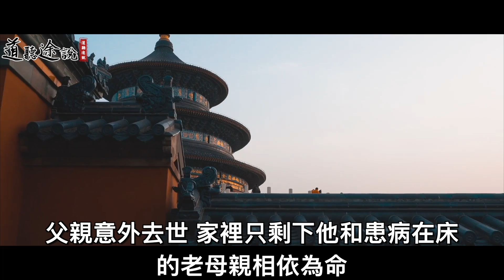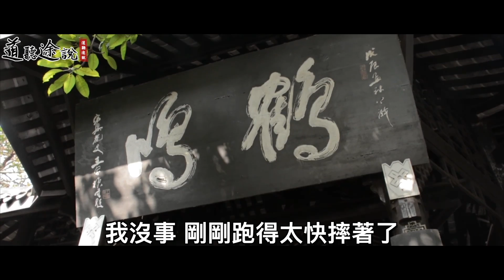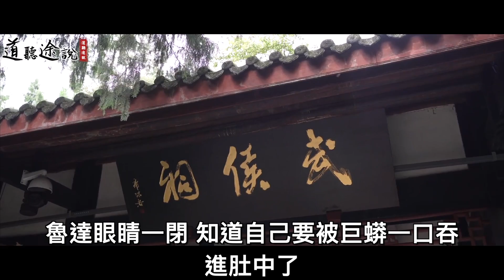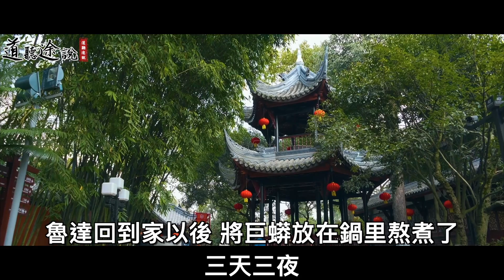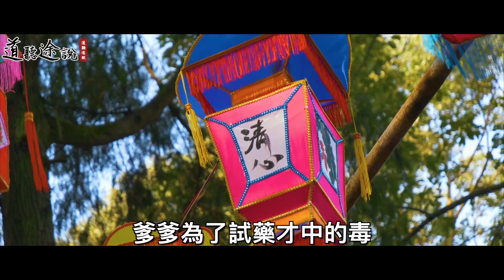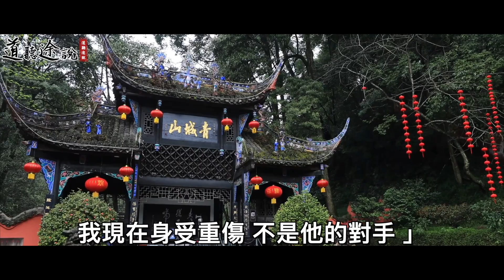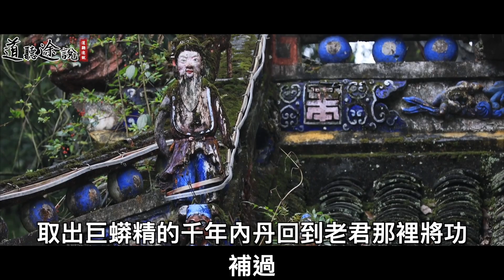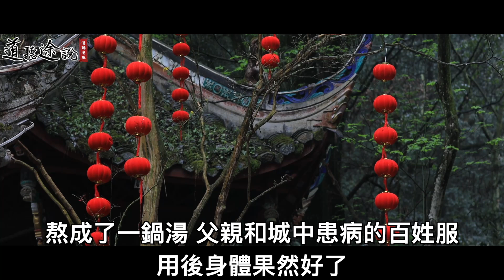男子殺牛，老牛流淚下跪求情，一念之仁後來竟救他一命！ ｜道聽途說